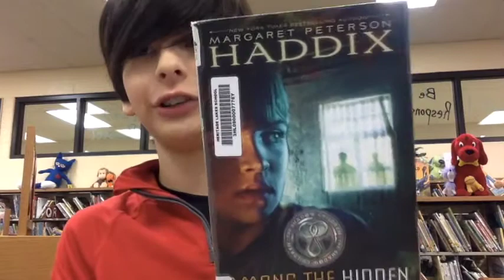Among the Hidden